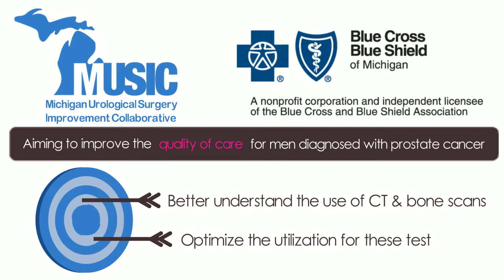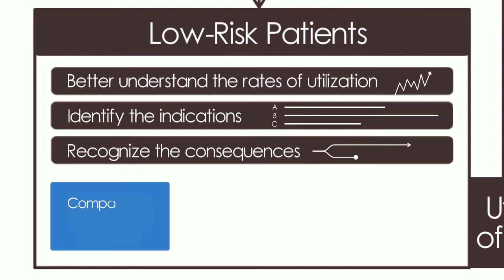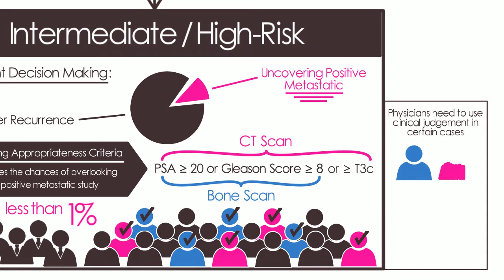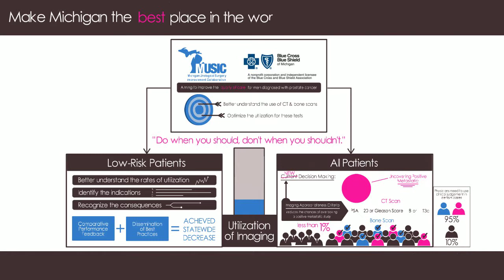MUSIC Imaging Appropriateness Criteria